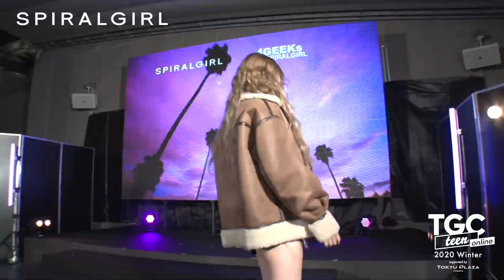SPIRALGIRL｜TGC teen 2020 Winter online supported by TOKYU PLAZA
2020年11月13日（金）開催『TGC teen 2020 Winter online　supported by TOKYU PLAZA』のステージムービーを公開！

●SPIRALGIRL STAGE
伊藤桃々、ゆうちゃみ、松葉愛海、神谷侑理愛、なごみ、8467 （やしろなな）、MAAYA、山之内すず

TOKYO GIRLS COLLECTION ／東京ガールズコレクション